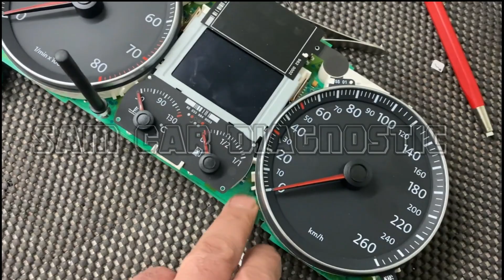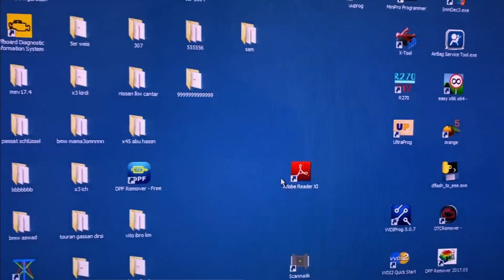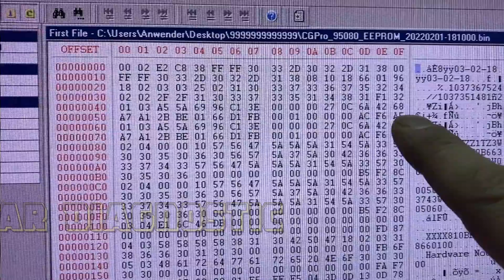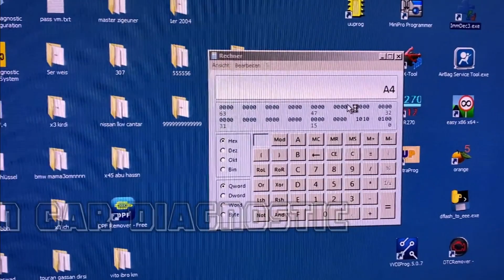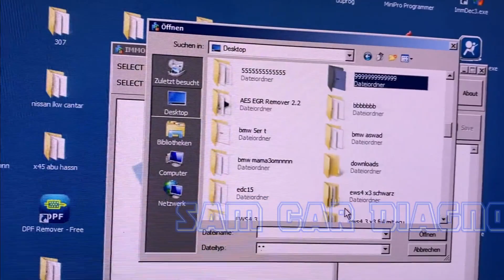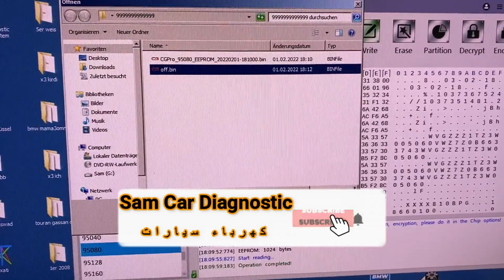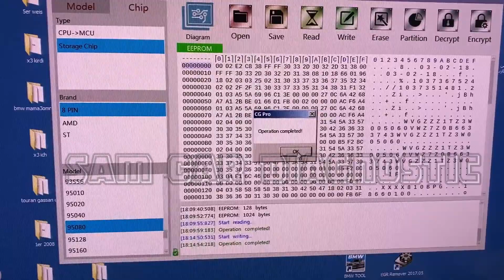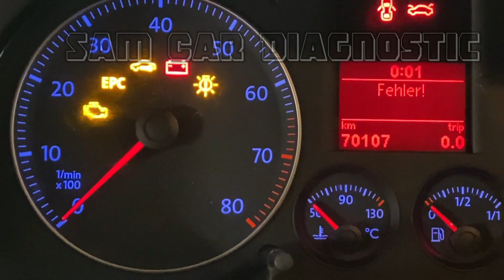إلغاء الايموبليزر نظام الحماية Touran Passat Golf 1.6 TSI MED9 5 10 immo off checksum calculator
The video clip is translated / مقطع الفيديو مترجم/ Der Videoclip ist übersetzt/Le clip vidéo est traduit
0261S02003, 0261S0201, 0261S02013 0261S02042, 0261S02054,
 0261S02073, 0261S02091, 0261S02097, 0261S02181,
0261S02182, 0261S02238, 0261S02288, 0261S02307,

للمبتدئين في مجال خرايط كهرباء السيارات

مهم للمبتدئين في هذا المجال دروس صغيرة عن خرايط كهرباء السيارات للمبتدئن    (((((Playlist))))